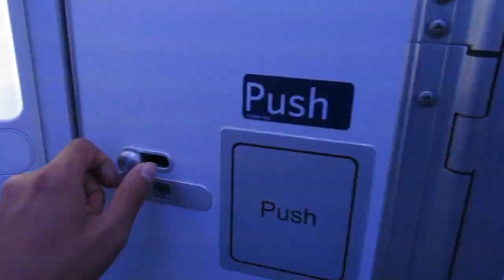Trip Report: Japan Airlines B777-300ER Tokyo to Bangkok. HND-BKK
HND-BKK